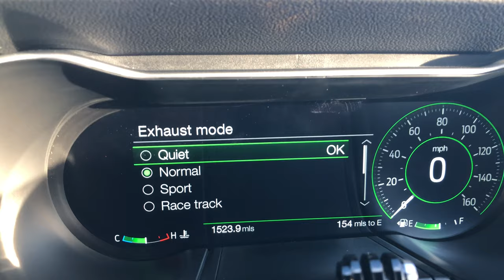2019 UK Mustang Hand Car Wash | Vlog 3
The need for green 2019 Mustang needs a good hand wash after a month of winter weather, salt and jet washes. I can't wash my car where I live, which is why I have it ceramic coated so it is easy to maintain for a few weeks between maintenance washes.
Car show season is also fast approaching so I am hoping to have a steady stream of Vlogs coming soon.